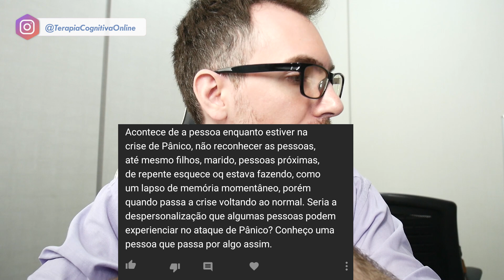FALCORESPONDE 44.2 - O Cartão de Enfrentamento ajuda no tratamento do Transtorno de Pânico?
Dúvidas deste episódio:

Como tratar uma pessoa que foi estuprada quando era criança? 01:49

Ansiedade tem cura ou só tratamento? 04:23

O que precisa um psicólogo sem experiência começar atender nesta abordagem? 06:04

Como trabalhar com um Idoso que se queixa das coisas que não fez na juventude? 09:40

O Cartão de Enfrentamento ajuda no tratamento do Transtorno de Pânico? 11:36

No Ataque de Pânico, a pessoa pode ter sintomas de despersonalização? 12:39

Como trabalhar o sintoma de Despersonalização em uma crise de Pânico? 14:06

Como a Terapia Cognitiva lida com a Religião? Há benefícios da religião nos tratamentos? 15:35

Transtorno de Escoriação 18:40

Dicas para identificação das Crenças Centrais e Estratégias Compensatórias 20:27

Conheça o Amazon Prime e teste por 30 dias

Roteiro: Diego Falco / Alcione Ricci